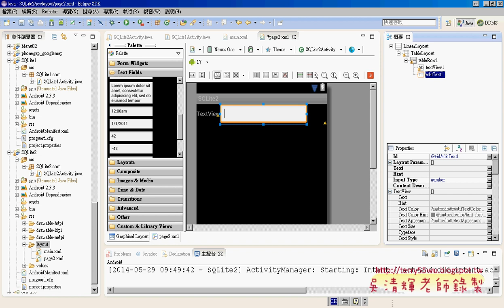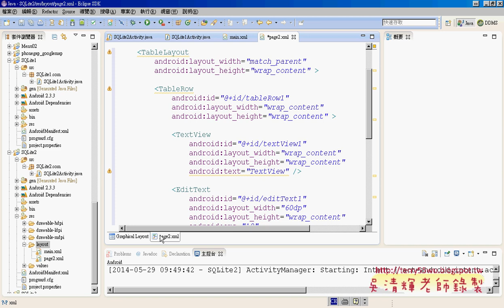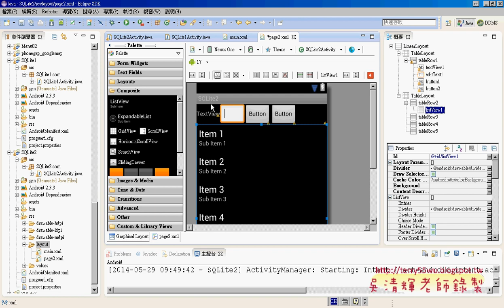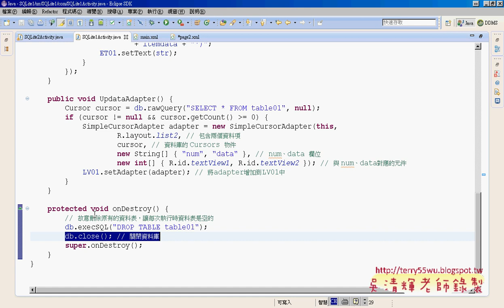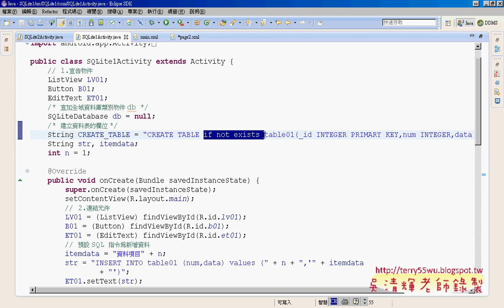02 SQLite2範例介面使用TABLELAYOUT